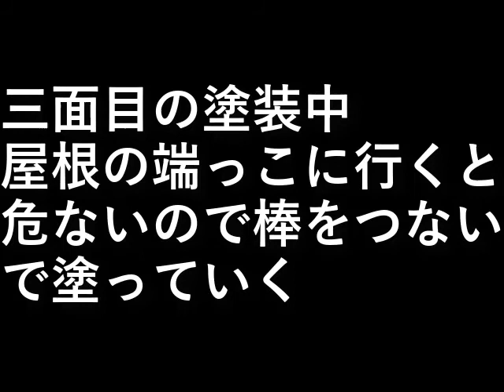ＤＩＹ家の塗装17 屋根塗装・三面目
三面目の塗装中

屋根の端っこに行くと危ないので
棒をつないで塗っていく。

設備屋の適当田舎暮らし